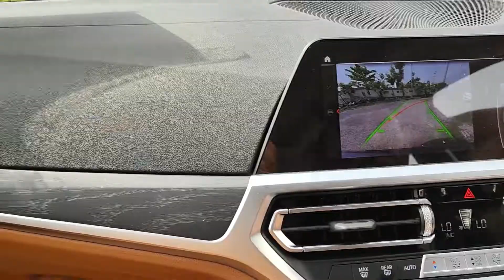GIVEAWAY 1 RESULTS ARE HERE !!!!!!! NEXT GIVEAWAY ON 30TH AUGUST!!!STAY TUNED......